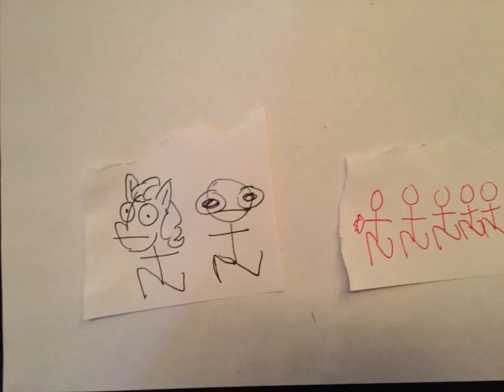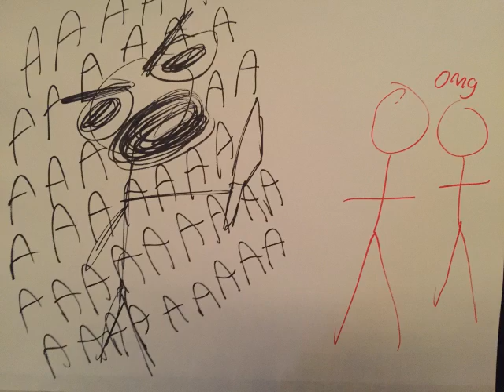Outsiders Johnny Kills Bob Scene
Homework 3/3/15